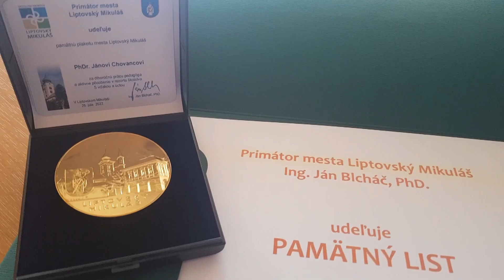TV Liptov - Pamätná plaketa pre Jozefa Škorupu st. a Jána Chovanca